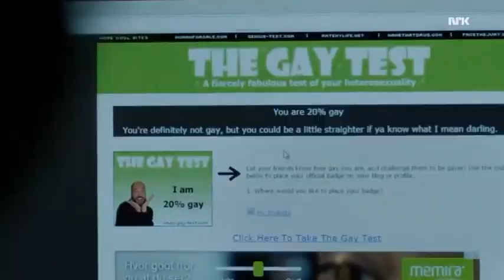Isak Valtersen | Boys will be Bugs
Isak has singlehandedly ruined every LGBT storylines for me. Everytime I'm trying to have a good ol gay time whenever I'm watching a remake or watching a show a friend recommended I constantly compare them to Isak. His journey to self acceptance is so well thoughtout and interesting. It's full of tension without being too dramatic or feeling like torture porn.

I also appreciate how the story doesn't hold back in making him a complete dudebro. Like a lot of LGBT media kinda pass off the femmephobia of it's gay characters as baby gay traits in an attempt to keep those character likable. I love how Isak doesn't just have to learn "there's more than one way to be gay" to accept himself. Eskild actually confronts Isak on his femmephobia and I really really appreciate that.

I also I love how all of his relationships are so well thoughtout, have great chemistry and served some narrative and/or thematic purpose like for example: Mahdi

in the start of the season we see the boy squad formed for the first time. Mahdi just met Isak at this point and they're already vibing. Of course it doesn't make a whole lot of sense if Jonas is the one to joke about Isak's family parents because he knows how serious the situation is. But for Mahdi (who is just a new friend) it makes sense for him. (also sidenote I love Mahdi and yes I know he's pretty underdeveloped as a character but liek he's offended that people would think he's homophobic, he knows there's a difference between pansexuals and bisexuals, he likes waffles, smiles like the sun and also there's a part of me that wants to know his story because it's very clear to me that he experience casual racism and I felt like the show was trying to set something up)

anywho I love SKAM I have like several big projects in mind but like clip collecting makes me emotional.